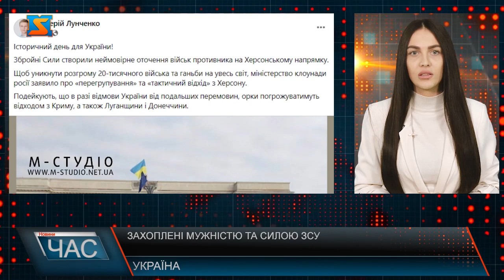Захоплені мужністю та силою ЗСУ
Народні депутати від Закарапття натхненні та захоплені успіхами наших ЗСУ висловили їм щиру подяку. Про свої емоції висловилися у соціальний мережах. Зокрема народний депутат Василь Петьовка поділився найсильнішим враженням. Цитую: Одне з найсильніших вражень на початку війни на мене справив чоловік, який вистрибнув з українським прапором на БТР росіян у Херсоні. Тоді це стало символом спротиву цього міста, нашою надією та водночас впевненістю, що Україна поверне анексований обласний центр. Впродовж останніх місяців керівництво ЗСУ вдалося до методичних і вкрай ефективних зусиль із відвойовування правого берегу Херсонщини. Після феноменального контрнаступу на Харківщині у вересні Україна втілила ще одну неймовірно успішну військову операцію із деокупації територій Херсонщини.
Це вказує на професіоналізм керівництва Збройних Сил, вміння користуватися наданою зброєю та показувати реальні результати. Вкрай важливо, що це відбувалося напередодні засідання коаліції у форматі «Рамштайн». Вже незабаром Міністри оборони США та майже 50 країн обговорять, як забезпечити Україну зброєю.  А наш успіх на Херсонському напрямку буде сталевим аргументом на користь продовження військової підтримки ЗСУ.  Для путіна це - нищівна поразка. Єдиний захоплений руснею обласний центр деокуповано Збройними Силами України.  Дякуємо вам, наші герої. Всім, хто з нами, і тим, хто загинув за нашу свободу. Валерій Лунченко теж прокоментував перемогу наших військових на цьому напрямку «Історичний день для України! Збройні Сили створили неймовірне оточення військ противника на Херсонському напрямку.  Щоб уникнути розгрому 20-тисячного війська та ганьби на увесь світ, міністерство клоунади росії заявило про «перегрупування» та «тактичний відхід» з Херсону.  Подейкують, що в разі відмови України від подальших перемовин, орки погрожуватимуть відходом з Криму, а також Луганщини і Донеччини».
«Россия здесь… до 11 листопада)Херсон повертається під контроль України! – написав у дописі народний депутат Владіслав Поляк.  Це спільна перемога Збройних Сил та всіх українців, які вірили і допомагали нашим військовим. За найкращими духовними традиціями кремля, поранених російських солдатів просто кинули під час відступу з Херсона. Вам кажуть переодягатися в цивільний одяг та втікати? Краще здавайтеся, адже всі шляхи відступу знаходяться під вогневим контролем нашої армії. Слава Україні, Слава ЗСУ!